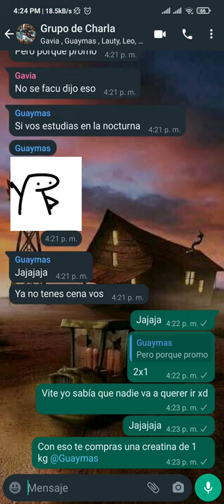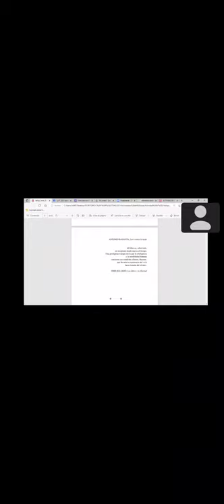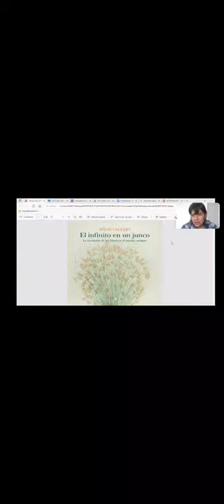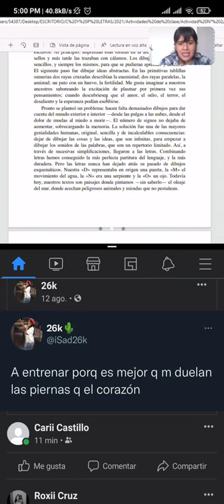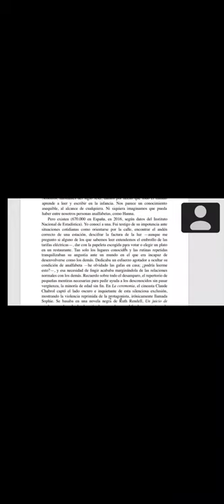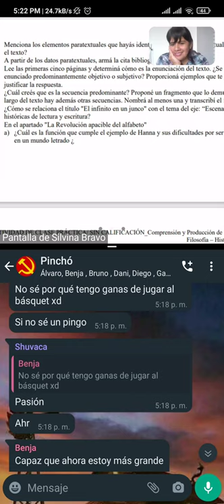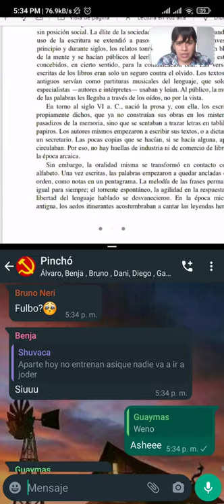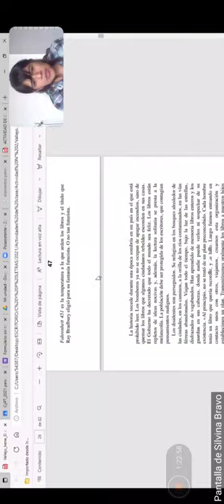comprensión y producción de texto tp9